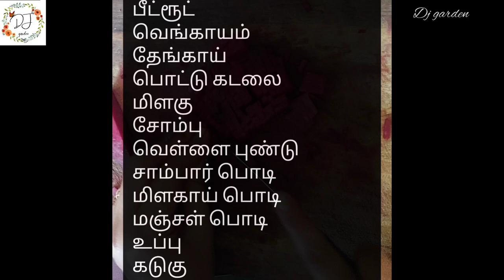பீட்ரூட்டை இப்படி செஞ்சு பாருங்க 😊beetroot recipe🙌🙌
beetroot
₹healthbenefitsofbeets
₹beetrootbenefit#benefitsofbeetroot
beetrootcoconutrecipe,beetrootsambuheathy dishhealthe,
healthy beetrootgarlicrecipe#healthy recipes#recipes#health benefits of beet juice#beetroot juice health benefits